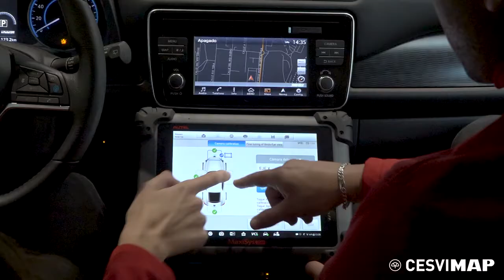🚗Curso on line ADAS - 3º Edición [FUNDAE]🚗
Te presentamos los contenidos del CURSO on line sobre sistemas de ayuda a la conducción (ADAS) y a todo el equipo técnico y humano que ha participado en su desarrollo. Todos ellos cumplen más de 6 años trabajando con ADAS y más de 4 años calibrando estos sistemas. Con este fin, han estudiado más de un centenar de vehículos con estos equipamientos. En este vídeo te acercamos a las personas que han hecho posible esta formación y recorremos las instalaciones que nos han permitido completar esta investigación.

Si eres un apasionado de la tecnología y necesitas formación para reparar y calibrar estos sistemas, éste es tu curso.

100% on line / 75 horas lectivas